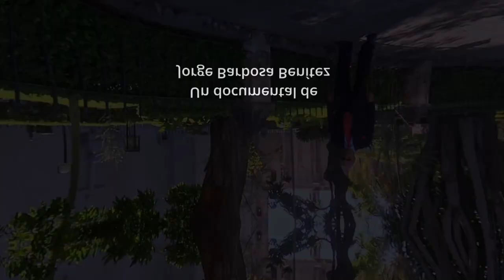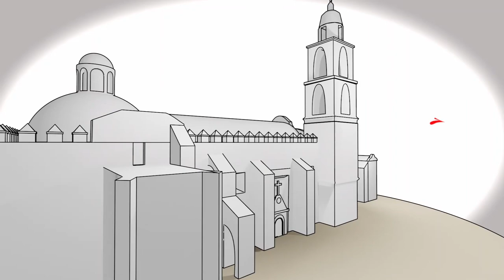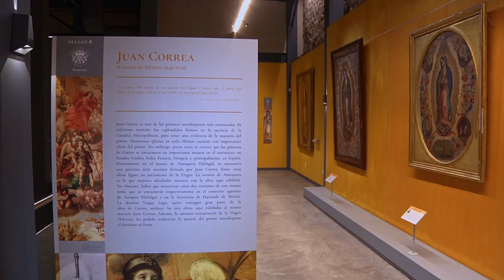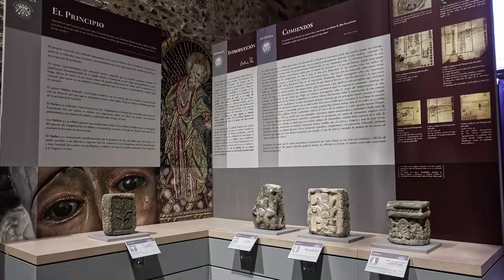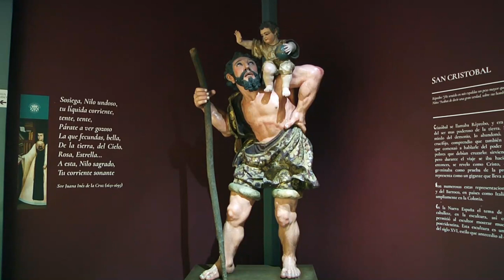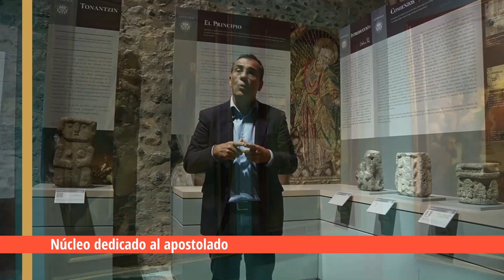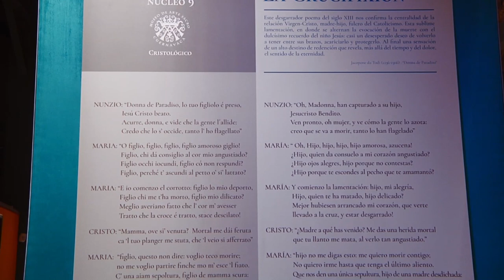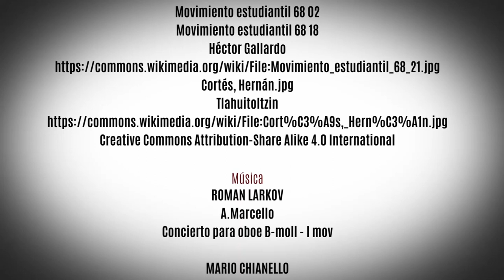Capítulo 2 El Museo